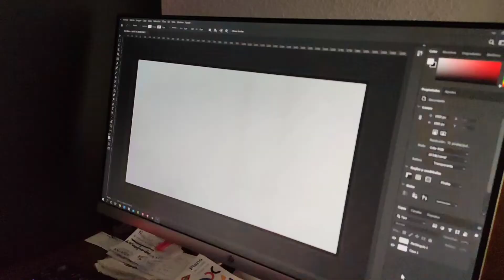Se me olvidaron mis hijas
fui al colegio y no recordaba en que curso estaban cada una de mis hijas.